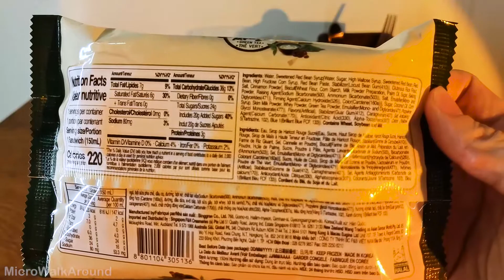Korea Binggrae Samanco Green Tea Icecream Sandwich with Red Bean in Fish Shape | MicroWalkAround